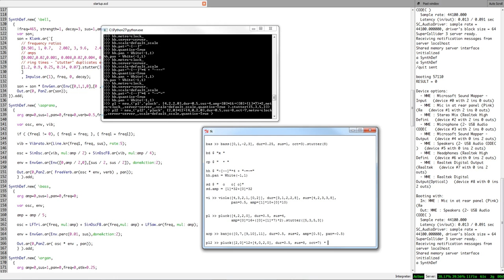"Control" - LiveCoding using FoxDot and SuperCollider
A more traditional 4/4 dance beat tune using the live coding language I created called FoxDot. Apologies for any skips in the recording - no idea why they're there.